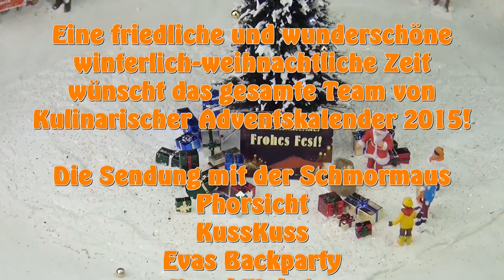5. Türchen - Gebackener Ziegenkäse mit Nusskruste auf Ruccolasalat mit Pinienkernen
Für Liebhaber von feinem Ziegenkäse, gibt es heute ein besonders leckeres Rezept, es gibt gebackenen Ziegenkäse mit Nusskrust auf Ruccola mit Pinienkernen und einer leckerer Vinaigrette.

Die Zutaten für 1-2 Person:
1-2 Scheibe Ziegenkäse 100g
1-2 Äpfel
1/2 - 1 Scheibe Toastbrot
30-50 g Walnusskerne
30-50 g Butter
1-2 EL Honig

Vinaigrette:
1/2 rote Zwiebel
1.1/2 - 2 EL milder heller Essig (weisser Balsamico)
3-4 EL Olivenöl
1TL Senf
1TL Zucker oder Honig
Salz & Pfeffer

Einen guten Appetit und eine wunderschöne und friedliche winterlich-weihnachtliche Zeit wünschen